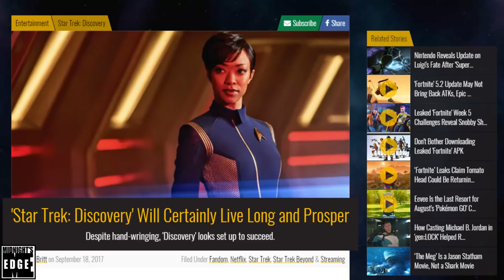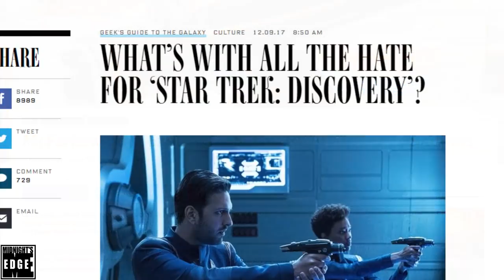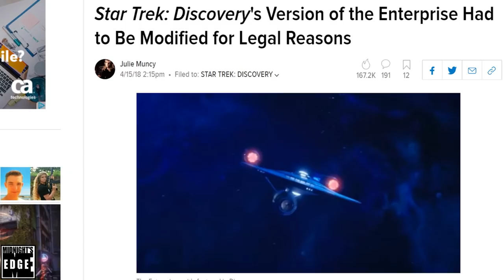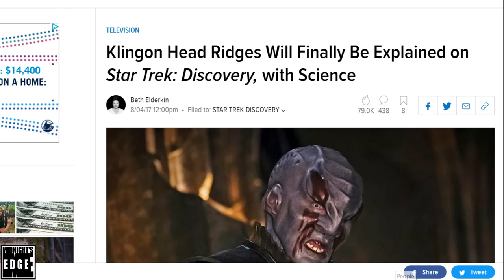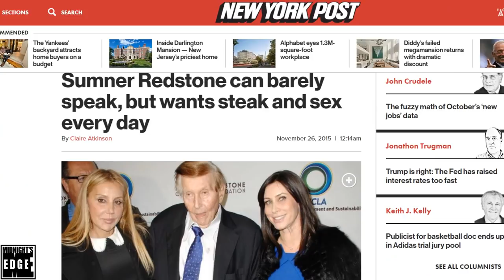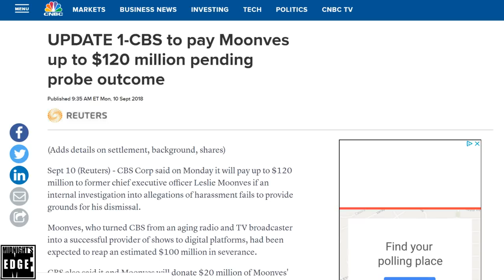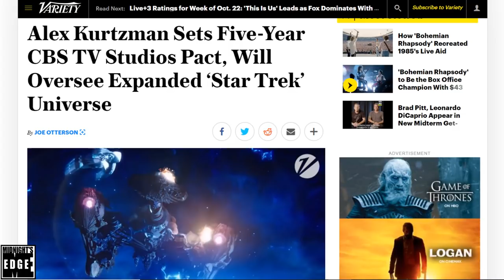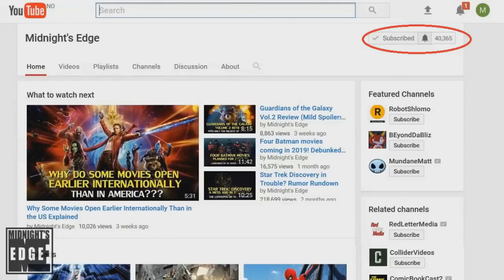Star Trek Discovery: The Firing of Les Moonves and the Failure of the Shorts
On October 4th of 2018, the first of a total of four Star Trek shorts was released exclusively on CBS All Access. Officially, these shorts are meant to expand the Discovery Star Trek universe, keep the fans yearning for more Discovery satiated until the release of season 2, and drive more subscriptions to CBS All Access.

Unofficially though, these shorts represent a very expensive failed experiment, which have only served to confirm the indications that Discovery may be the least viewed Star Trek series of all time.

That has only added to the behind the scenes issues associated with Star Trek Discovery, a production that lost its corporate guardian angel when former CBS head honcho and Discovery progenitor Leslie Moonves was fired in disgrace.

In this video, we will cover the popularity of Star Trek Discovery, and why the Star Trek shorts paint such a bleak picture of it. Then we’ll explore the firing of Leslie Moonves and what repercussion that might have for not just the future of Star Trek Discovery, but the future of Star Trek period.